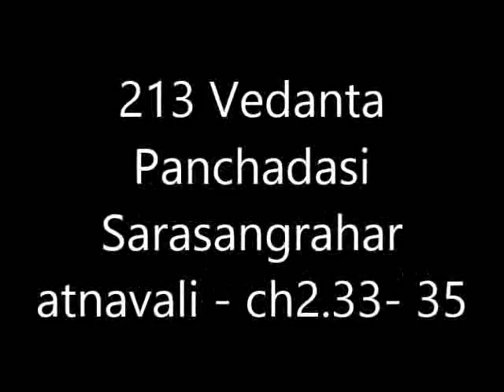213 Vedanta Panchadasi